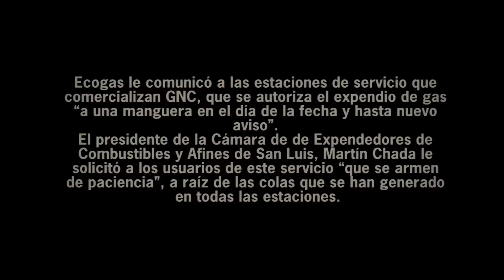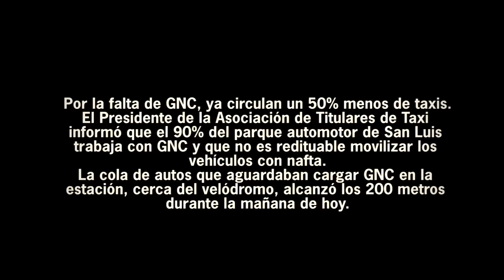Habilitan momentáneamente una manguera por estación de GNC